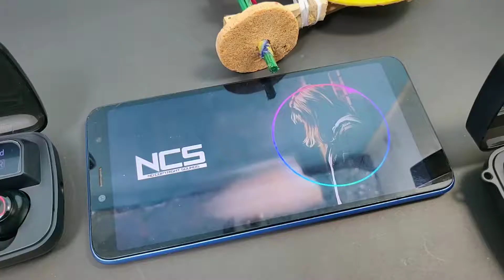Tws M19 Vs Tws M19 Plus কোনটি কেনা উচিত ।। দুইটির পার্থক্য কি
Tws m19 এবং Tws m19 plus er মধ্যে কোনটা ভালো হবে.এবং আপনার কোনটা কেনা উচিত.আজকের ভিডিওতে সেটি দেখানো হয়েছে।

(For order
(Price 750-850 Tk..)

Ignore...

M19,tws m19 Bangla review,m19 tws,tws m19 vs m19 plus,tws m19 plus,tws m19 plus review bangla,TWS M19 Review,TWS M19,Best tws under 1000 tk,m19 newest,M19,কম বাজেটের সেরা ইয়ারবাড,best tws m19,tws m19 plus review,
Tws m10,tws m19,tws m28,tws m9,Tws m11,tws m29,tws m5,tws m18,